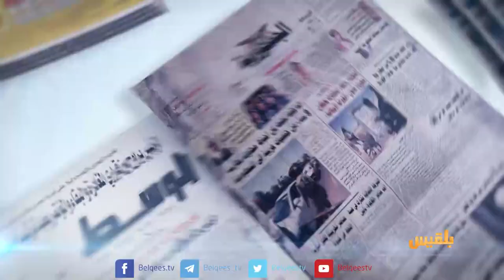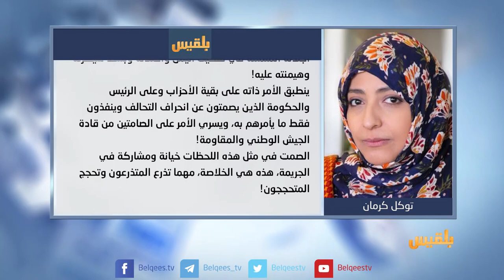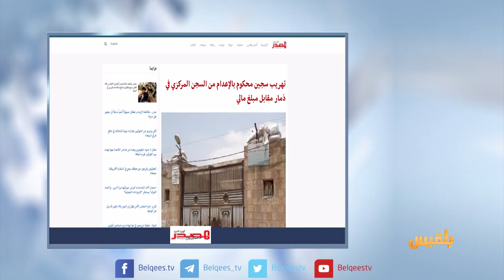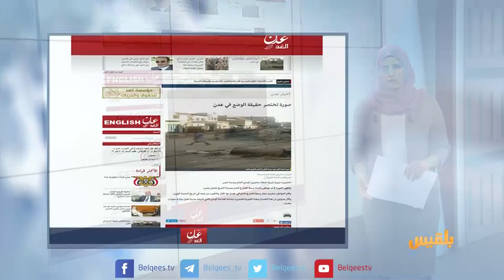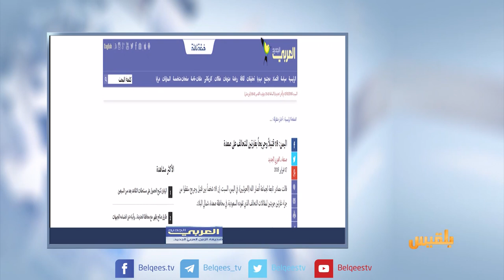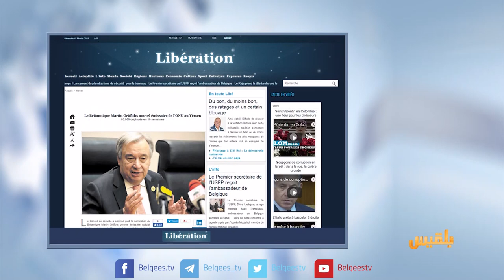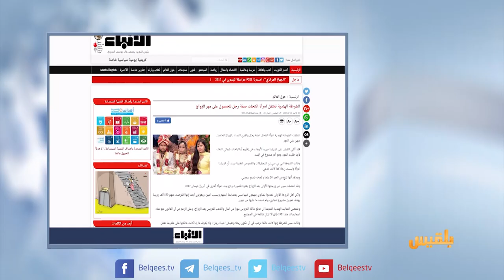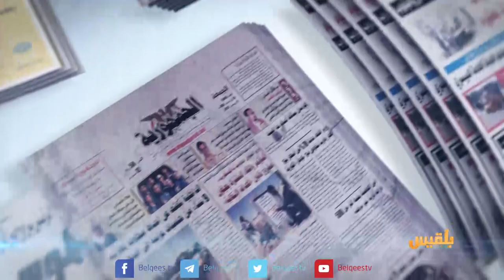كشك الصحافة | 18 -02 - 2018 | تقديم نضال الشبان